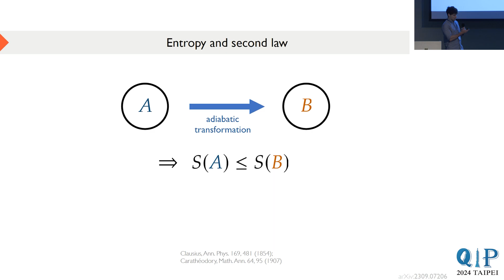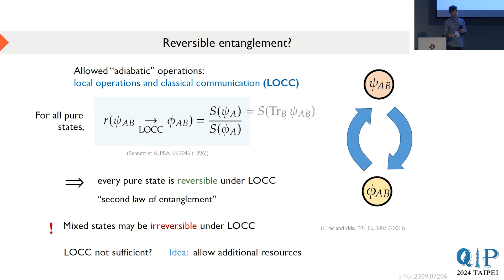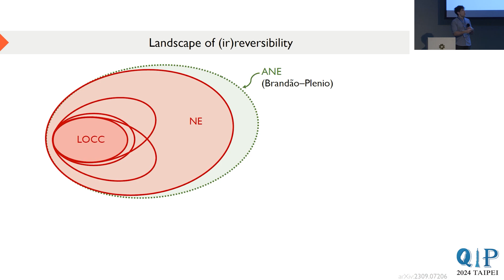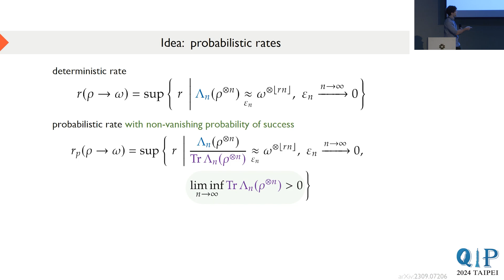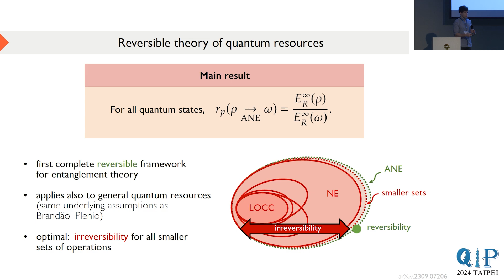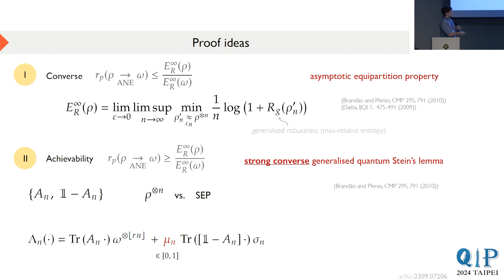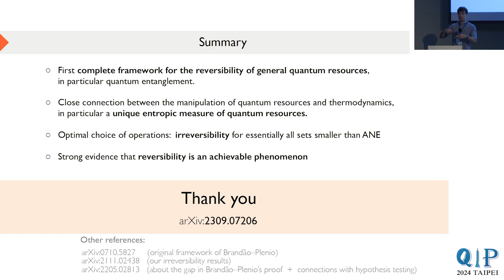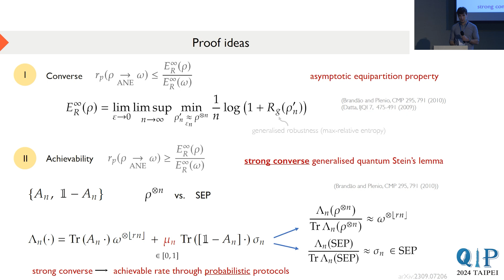0116_1400_IT_Reversibility of quantum resources through probabilistic protocols_Bartosz Regula